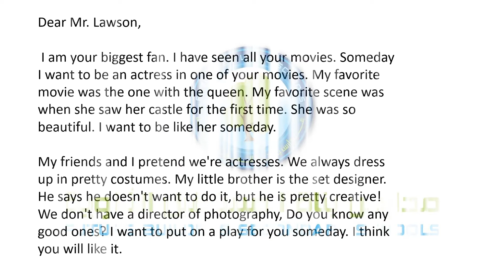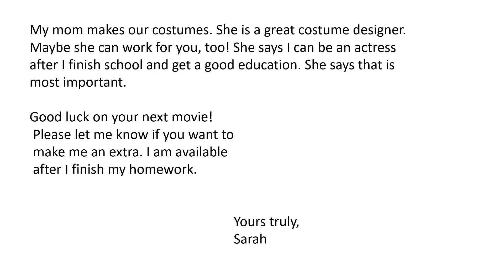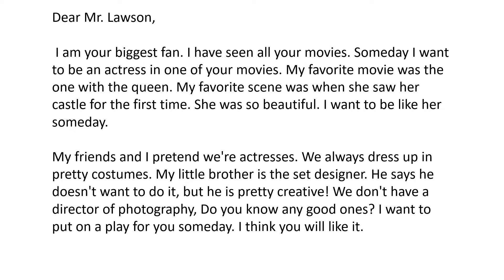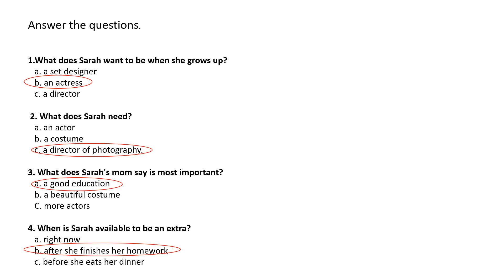Fourth grade Reading